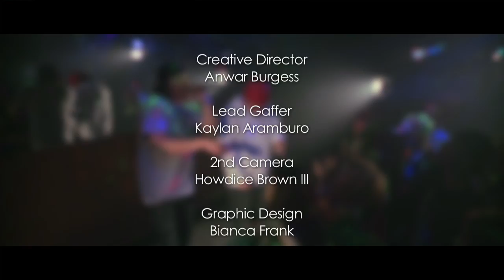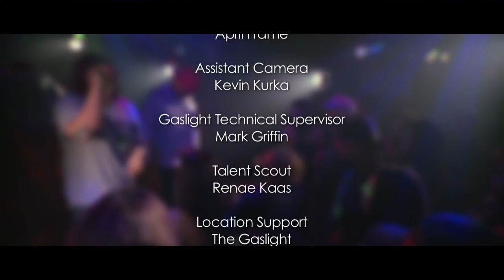Official Music Video: Indefinate Etticate "My Friend"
The Official Music Video for Indefinate Etticate "My Friend" Produced by Hybridcolor Films. Filmed on location in Anchorage, Alaska. Shot with a Canon 7D and Sony EX3. Post Processed with Final Cut Pro, CS4 After Effects, and Apple Color.